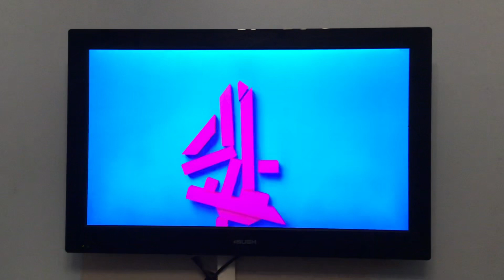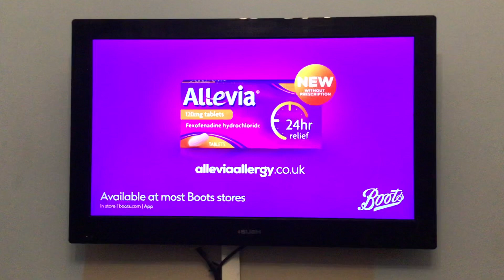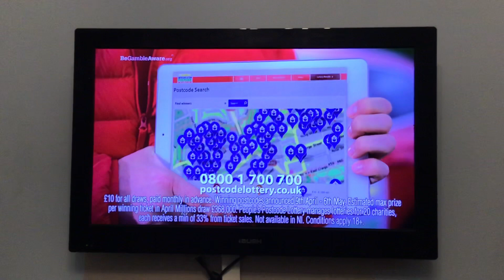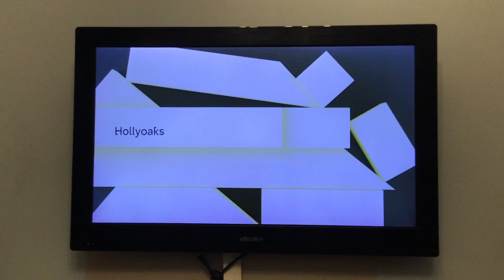Channel 4 Adverts | Thu 17|3|2022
End of Hollyoaks Part 1
Channel 4 Purple Logo Break Bumper
Sudocream
BT (British Telecom)
Allevia
Sky Sports: Formula 1
Muller Corner
People Postcode Lottery
AnuSol
Just Eat
Channel 4 Blue & Yellow Logo Break Bumper
Channel 4 Fame in the Family
Hollyoaks Warning
Start of Hollyoaks Part 2